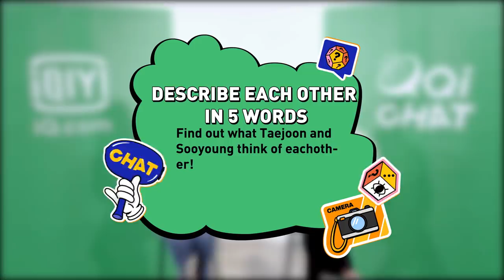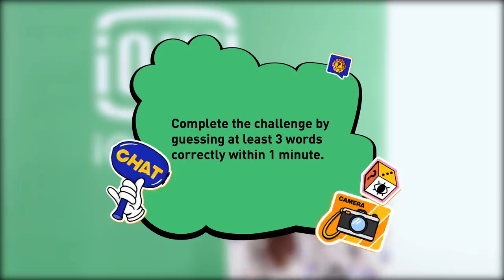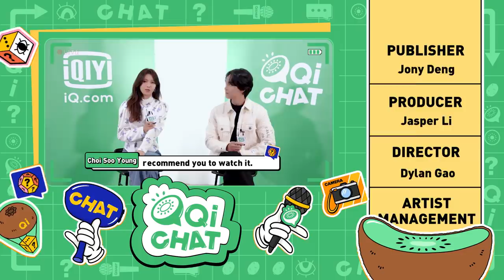【QiCHAT】One More Hurrah For Our "Anti-Fan" Cast Soo Young & Tae Joon🥳 | iQiyi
Feeling hard to move on with the finale of the K-Drama "So I Married the Anti-Fan" and the lovely couple Who Joon ❤ Geun Young? QiCHAT is here to satisfy your need of seeing them again! What will happen when the global superstar Who Joon meets with the global top-class idol Soo Young?🤔 Wanna see our guests playing game? Charades challenge is always the classic choice we recommended! Can Tae Joon and Soo Young show their chemistry and win the prize?😊Find the answer here and have fun in QiCHAT!

QiCHAT is the iQiyi original program and also a special virtual event where we bring our iQiyi viewers closer to their favourite drama artistes.

【So I Married the Anti-Fan】is trending on iQiyi with multiple subtitles.

Cast: Choi Tae Joon, Choi Soo Young, Hwang Chansung, Ji-an Han